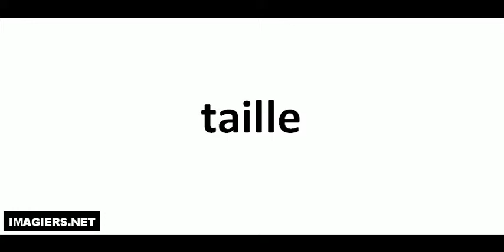How to pronounce taille